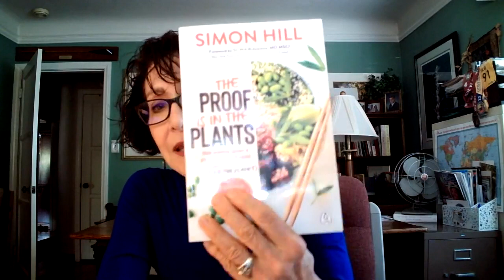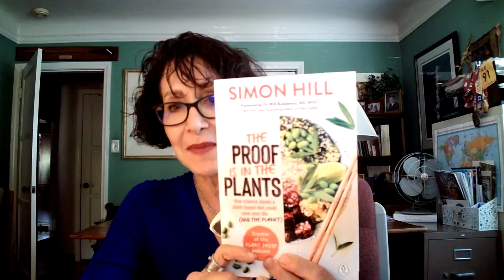Tying Protein, Fat, and Carbs To Foods for Best Outcomes.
Our three major macronutrients, protein, fat, and carbohydrates, come in a package, preferably in food, as opposed to supplements, or as an extraction.  The foods that they are a part of predicts, and dictates, how well they will be used in our bodies. The food matters. Research shows that whole foods that is plant based, are the best transporters of the macros.